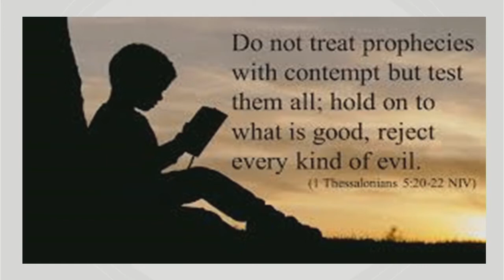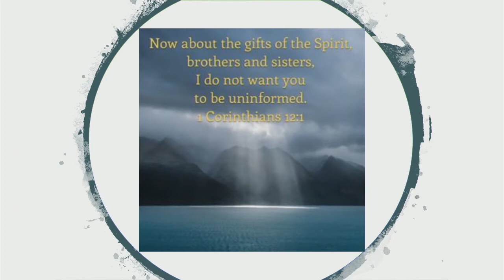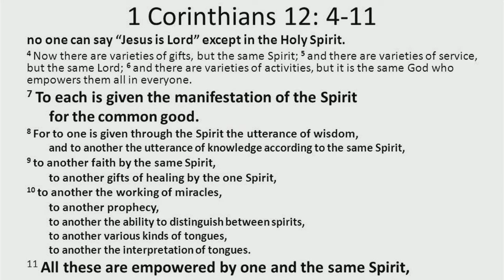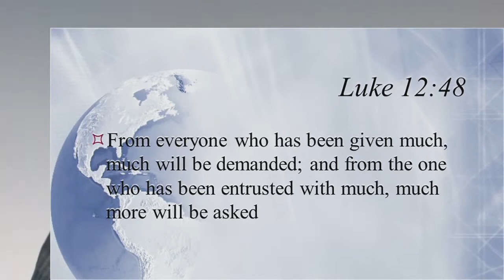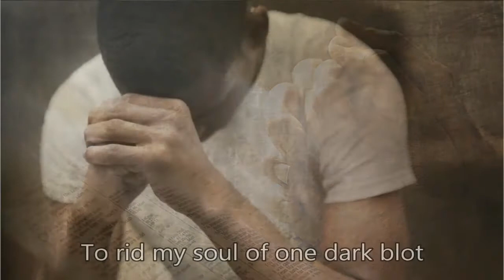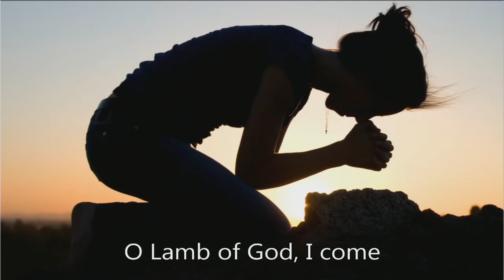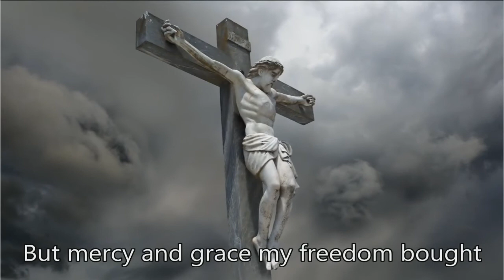The Gifts of the Spirit, Peter Smith 31-Jan-2021 9:30am Service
The Gifts of the Spirit.
Scripture:  1 Corinthians 12:4-11  (NIV)
[4] There are different kinds of gifts, but the same Spirit. [5] There are different kinds of service, but the same Lord. [6] There are different kinds of working, but the same God works all of them in all men.